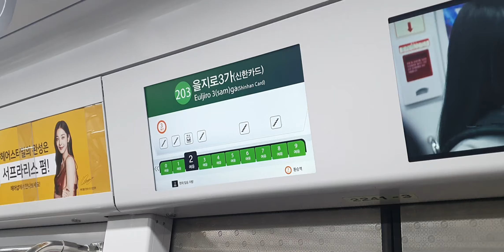20230323 서울2호선 개정된 을지로3가역 개정된 "풍년" 환승안내송 Seoul metropolitan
20230323 서울2호선 개정된 을지로3가역 개정된 "풍년" 환승안내송 Seoul metropolitan